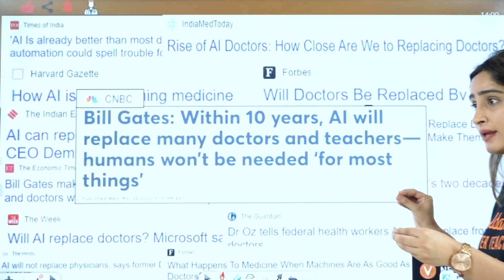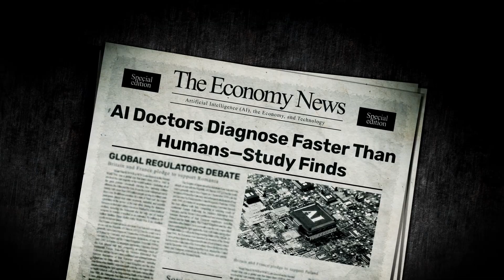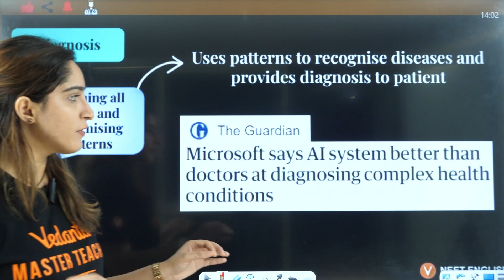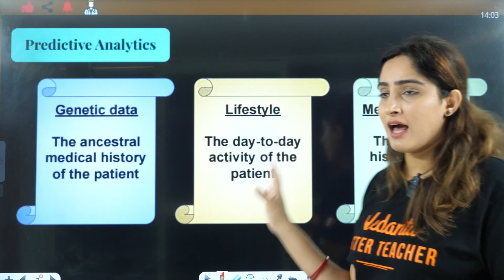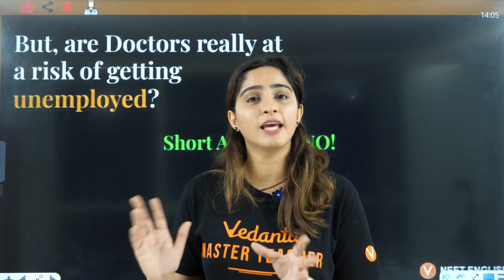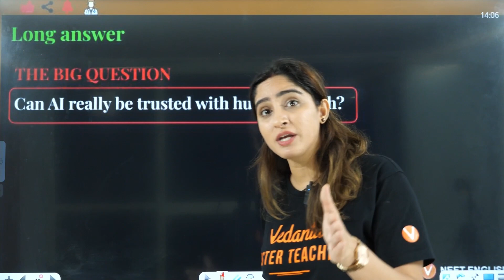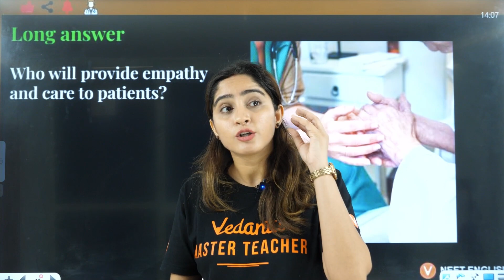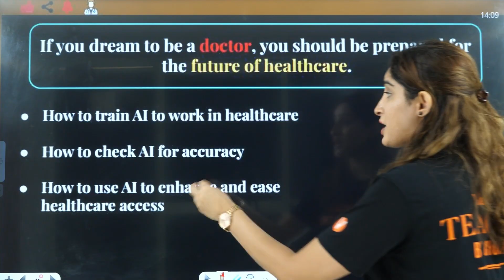Is This the END of Human Doctors Forever? 😱 | Diksha Ma'am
Artificial Intelligence is already diagnosing diseases, performing surgeries, and analyzing scans better than humans… but does this mean the end of human doctors? 🩺🤖

📦 NEET 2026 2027 STUDY MATERIAL

✅ Secure your seat & grab your study material now! Stay ahead in your NEET 2026/2027 preparation. 🚀